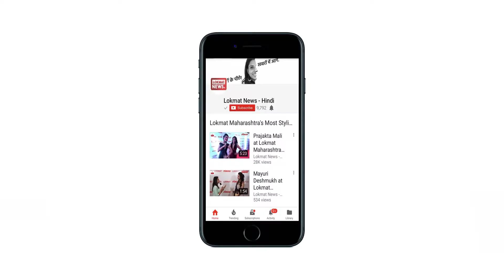1 करोड़ से ज्यादा लोग देख चुके Hte Story 4 का Trailer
डायरेक्टर विशाल पंड्या की फिल्म 'हेट स्टोरी 4' का ट्रेलर रिलीज हो चुका है। फिल्म के ट्रेलर को अब तक 1 करोड़ 18 लाख से भी ज्यादा लोग देख चुके हैं। बता दें कि फिल्म में उर्वशी के अलावा गुलशन ग्रोवर, करण वाही, विवान भटेना और इहाना ढिल्लन अहम रोल में हैं। फिल्म की कहानी दो भाइयों के टकराव पर बेस्ड है, जिनके पिता का रोल गुलशन ग्रोवर कर रहे हैं।